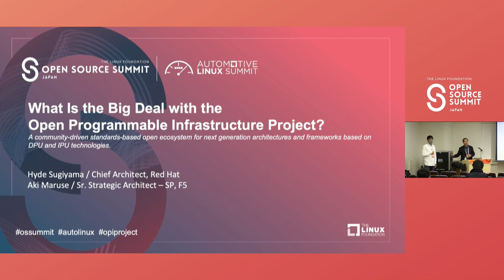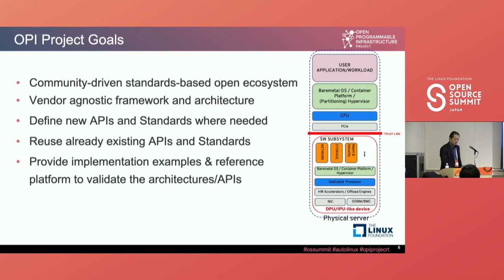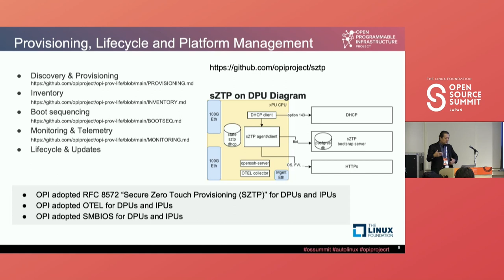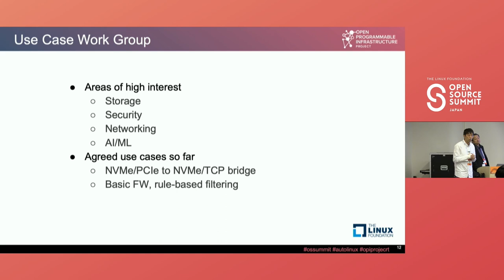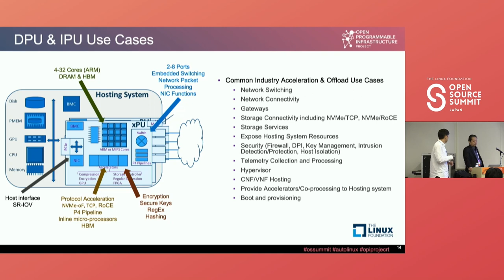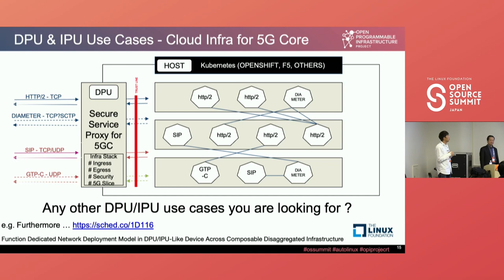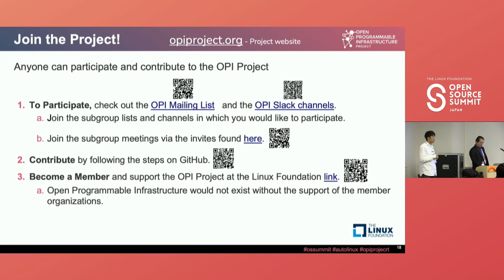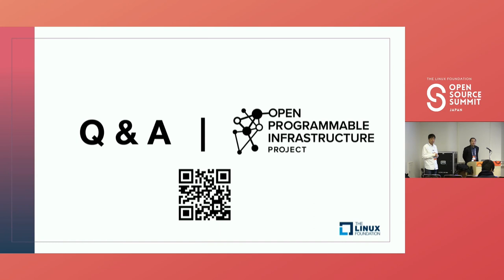What Is the Big Deal with the Open Programmable Infrastruc... Hidetsugu (Hyde) Sugiyama & Aki Maruse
What Is the Big Deal with the Open Programmable Infrastructure Project? - Hidetsugu (Hyde) Sugiyama, Red Hat & Aki Maruse, F5

Open Programmable Infrastructure (OPI) Project is a new project within the Linux Foundation, announced earlier this year. OPI aims to foster a community-driven, standards-based open ecosystem for next-generation architectures and frameworks based on Data Processing and Infrastructure Processing Units - a new class of cloud and datacenter infrastructure that is emerging into the marketplace. The objective of the project is to foster a community-driven, standards-based, open ecosystem for next generation architectures and frameworks based on IPUs, DPUs, or even switches. The project is designed to facilitate the simplification of network, storage and security APIs within applications to enable more portable and performant applications in the cloud and datacenter across DevOps, SecOps and NetOps. Explore the OPI community first hand by joining us. You will learn more about this project, the community and how you could participate and, even, contribute. This is an informal session where you will meet and mingle with members of the OPI community and other like-minded attendees!